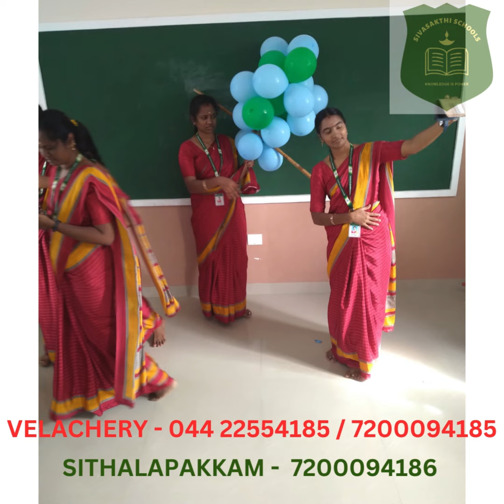TEACHERS' ASSEMBLY AT SITHALAPAKKAM SCHOOL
TEACHERS' ASSEMBLY AT SITHALAPAKKAM SCHOOL ON MERITS AND DEMERITS OF MOBILE PHONE